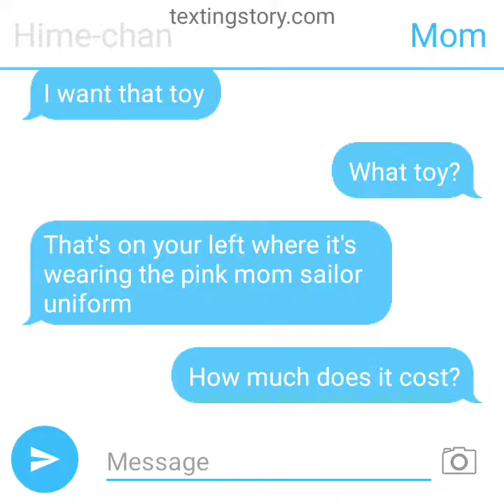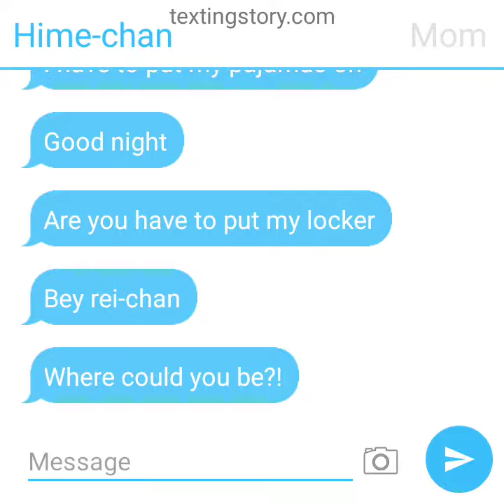Rei-chan text story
Japanese urban legend